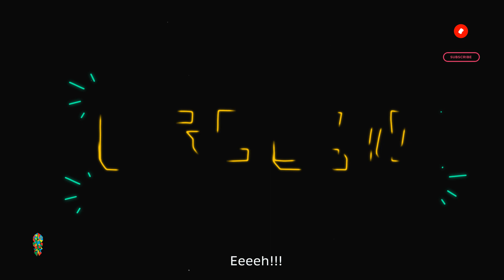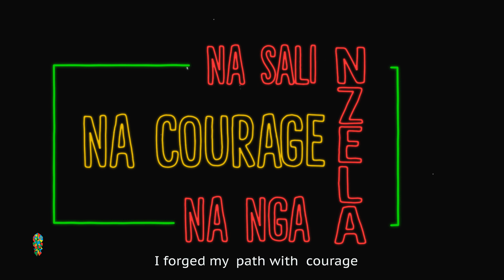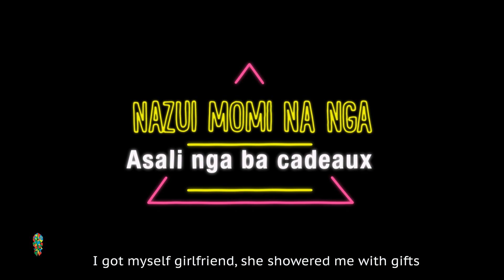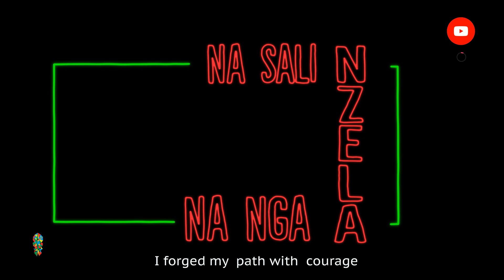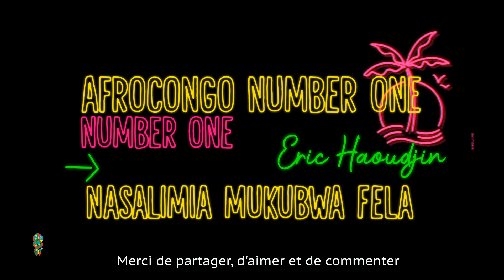Innoss'B Olandi (lyrics with English Subtitles)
OLANDI a new Hit by Young Leader "INNOSS'B". O Landi in Lingala can mean a lot of different things. In this title, it means "Are you paying attention, or Do you get it!" This song  expresses a strong self-confidence, when we do our job well, even our detractors are proud of us despite their refusal to admit in the eyes of others ... Do you!